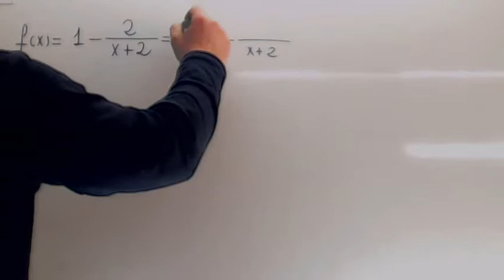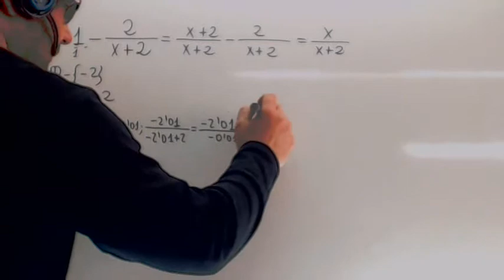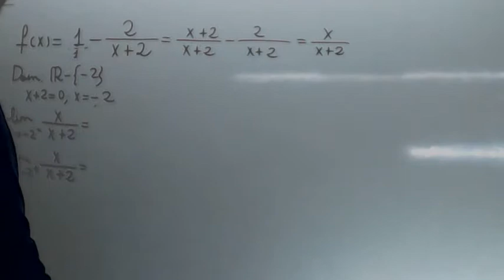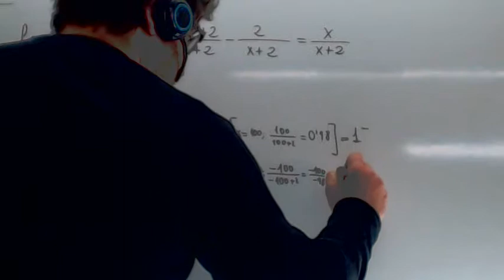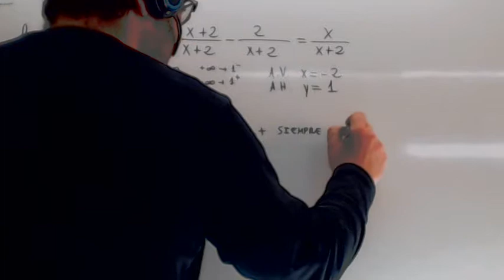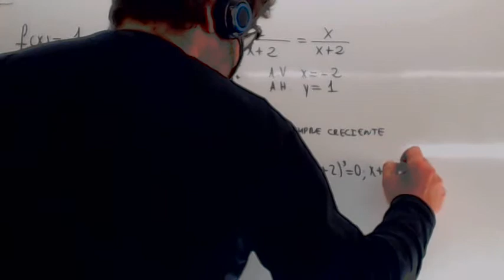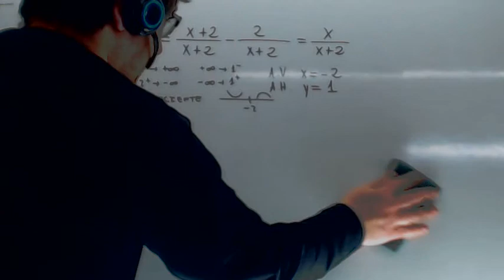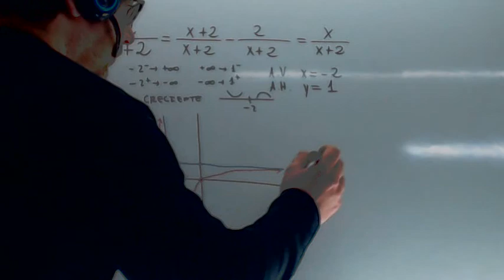Graficas de funciones 02 Usero Hiperbola